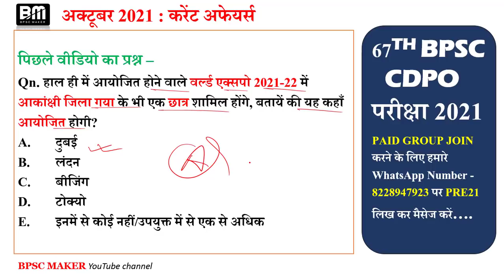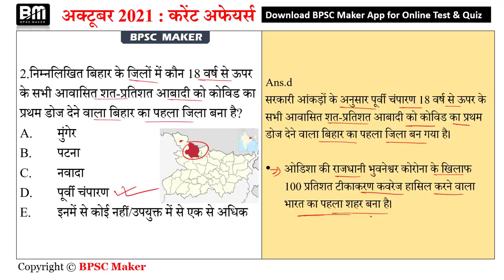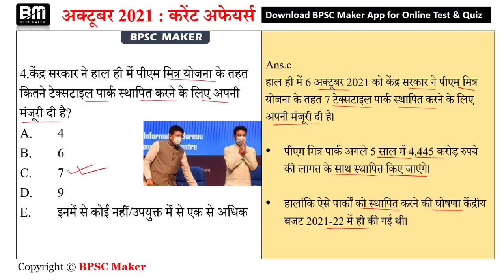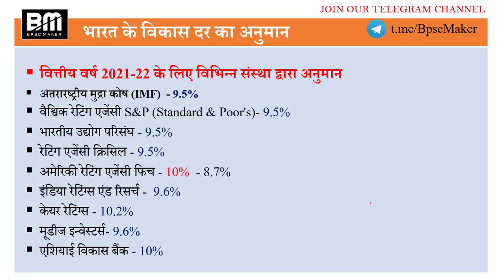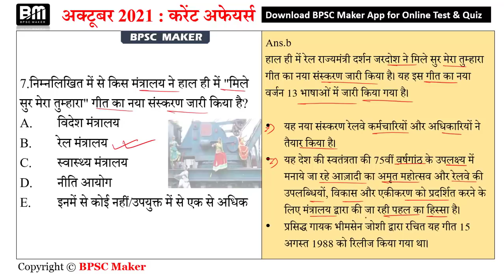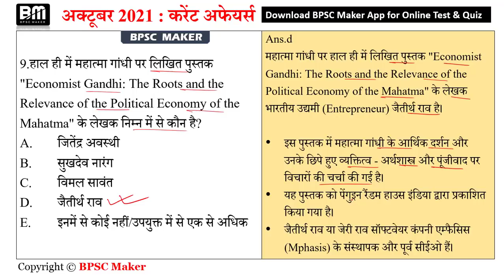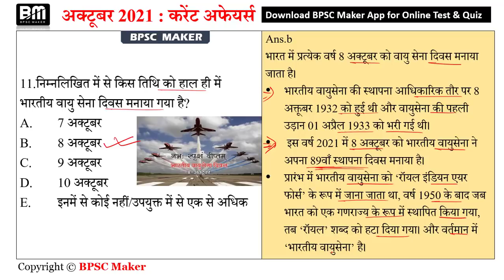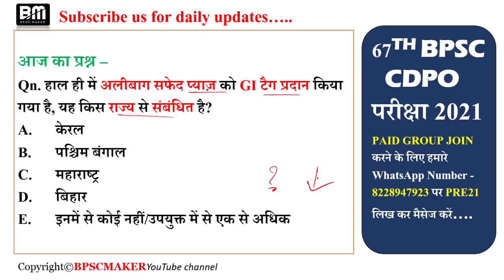Daily bihar current affairs | 11 october 2021 bihar current affairs | day#230 | bpsc maker